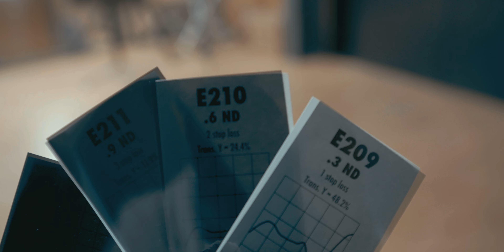ND Прозорци 📹🪟и ПЛЮШЕНИ МЕЧЕТА 🧸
• Промо код - dazfilms2024